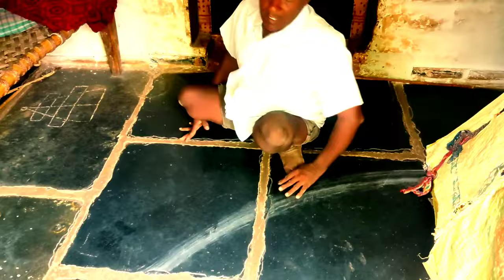10పైసల కూలీకి వెళ్లి.. బ్రతికినామ్😭|| my village life || AnjiAdbuthalu || AnjiAdirindi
10పైసల కూలీకి వెళ్లి.. బ్రతికినామ్😭|| my village life || AnjiAdbuthalu || AnjiAdirindi